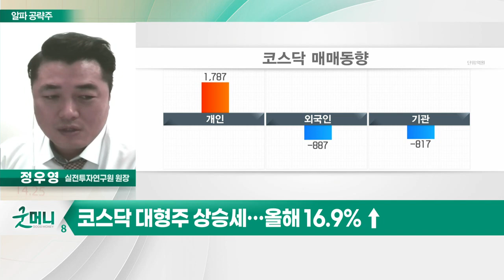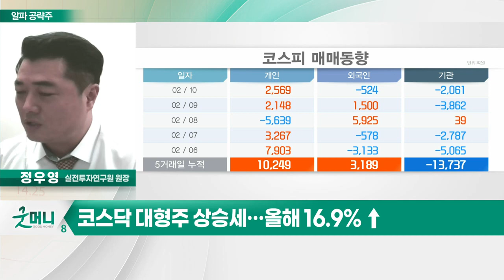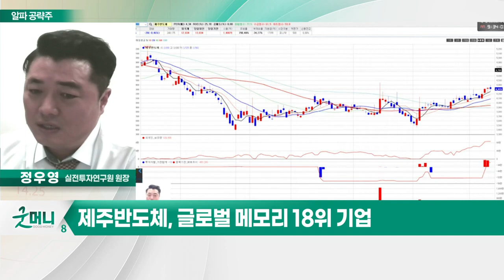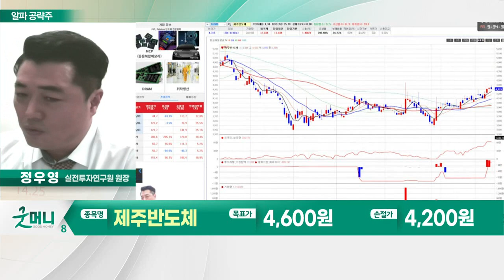제주반도체(080220)... 국내 유일 메모리 설계 상장사_알파 공략주 (20230210)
코스피 2,500p 부근 재진입: 오늘장 키워드
- 코스닥 대형주 상승세… 올해 16.9% ↑
- 이차전지주 '강세'… 에코프로 이달 +55.6% 상승
- 美 루시드·테슬라 60% 이상 상승세
- 거래대금 코스닥 9.9조원·코스피 8.9조원
- 관련 후발주 주목해야

- 국내 유일 메모리 설계 상장사
- 글로벌 메모리 18위 기업